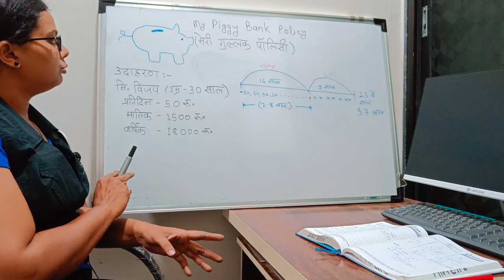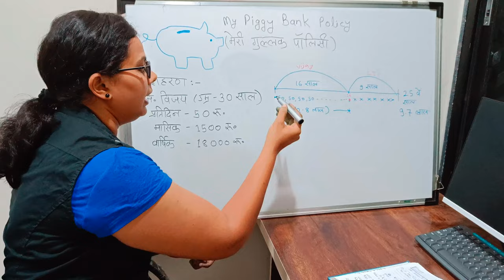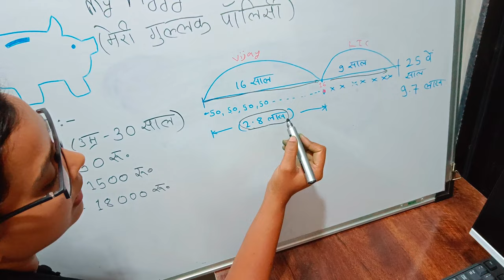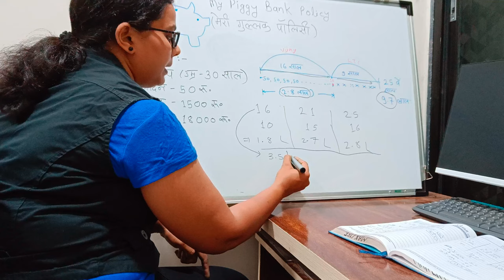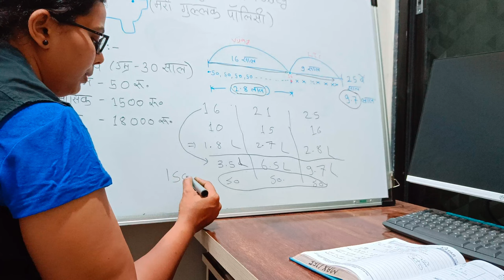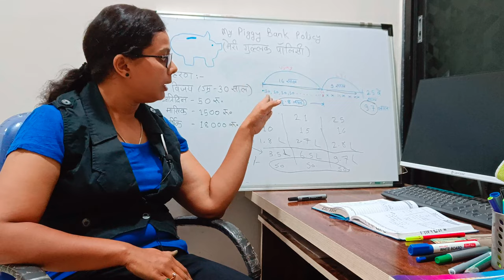💰LIC's Piggy Bank Policy ❗ मेरी गुल्लक पॉलिसी Chhoti Bachat Bada Labh | Yogita Sinha